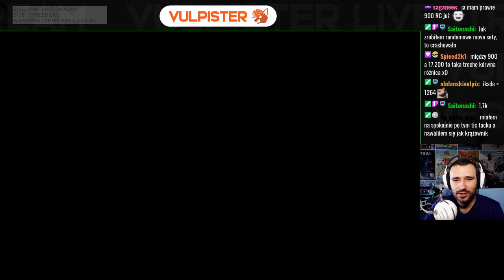Glameow użył HYPER BEAM